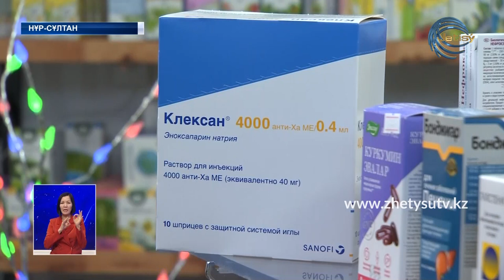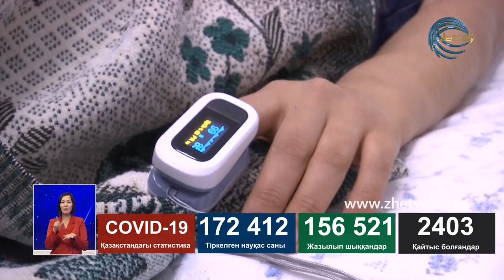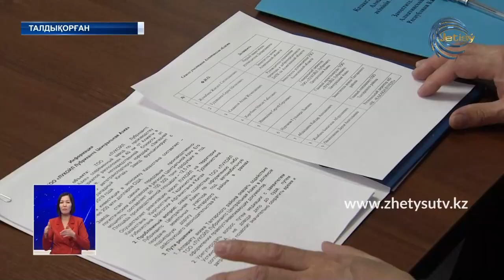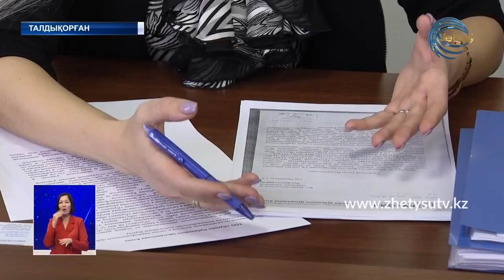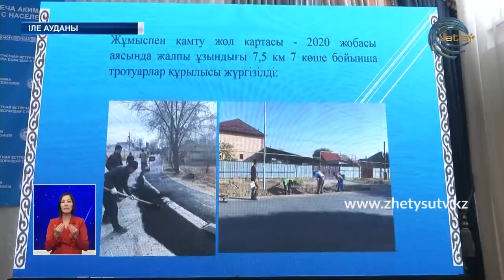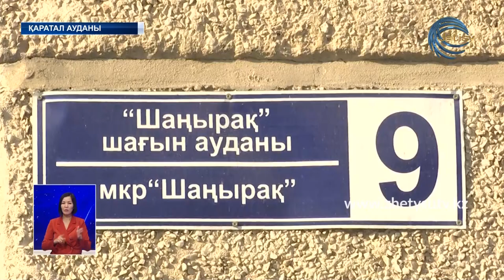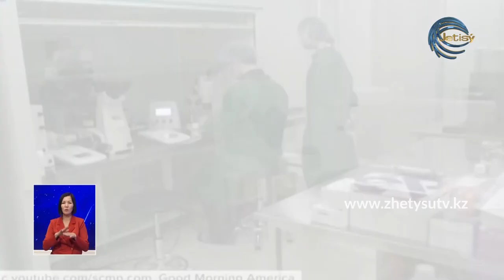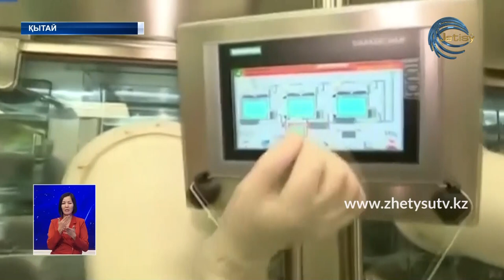ЖЕТІСУ ЖАҢАЛЫҚТАРЫ (21.01.21) 20:30